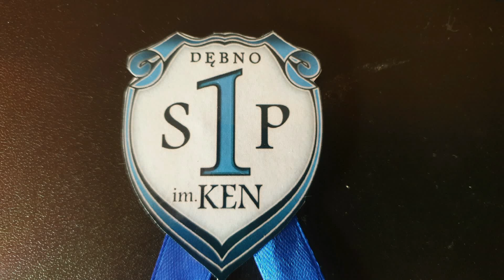Uczniowie dla SP 1 Dębno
Jubileusz 60 - lecia SP 1 Dębno.